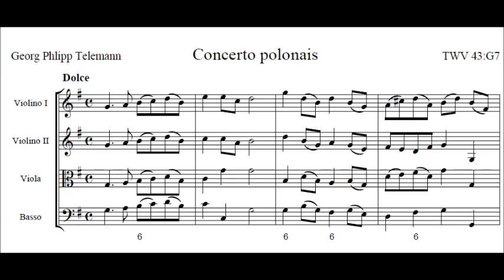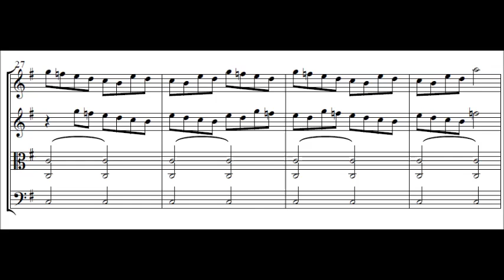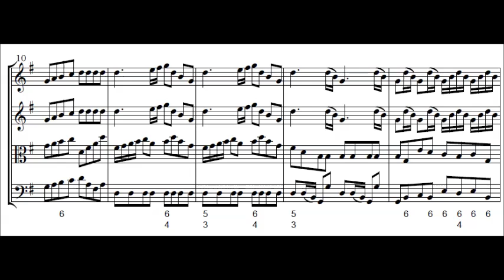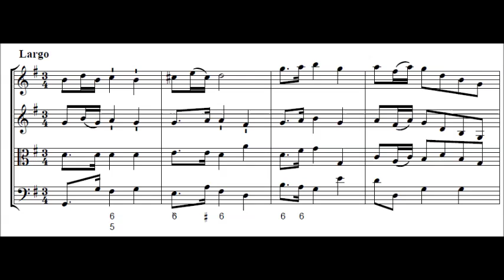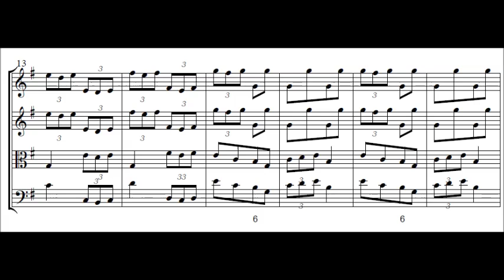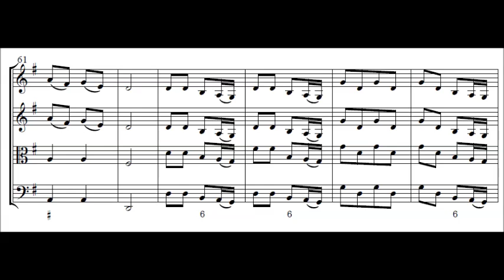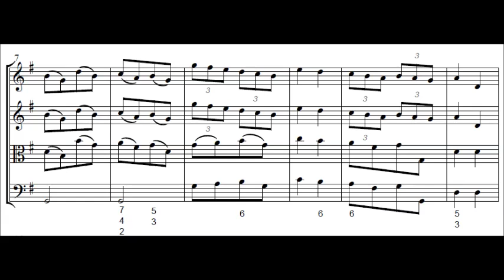Georg Philipp Telemann - Concerto polonois, TWV 43:G7 (c. 1725)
Georg Philipp Telemann (24 March [O.S. 14 March] 1681 – 25 June 1767) was a German Baroque composer and multi-instrumentalist. Almost completely self-taught in music, he became a composer against his family's wishes. After studying in Magdeburg, Zellerfeld, and Hildesheim, Telemann entered the University of Leipzig to study law, but eventually settled on a career in music. He held important positions in Leipzig, Sorau, Eisenach, and Frankfurt before settling in Hamburg in 1721, where he became musical director of the five main churches.

Concerto polonois, TWV 43:G7 (c. 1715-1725)

1. Dolce
2. Allegro (2:22)
3. Largo (4:40)
4. Allegro (6:38)

Musica Antiqua Köln conducted by Reinhard Goebel